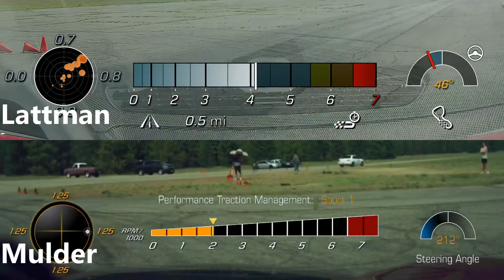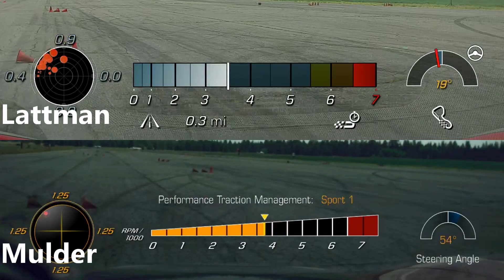Autox - Mulder vs Lattman Top Pax and Top Raw 1&2 finishes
Great racing between me in the C7 Corvette Z06 and my racing brother Peter Hans Lattman in his C8 Corvette Stingray.  A very close race on Sunday where Peter finished right behind me, for 1st and 2nd place raw time overall finishes, respectively. Keeping things Spicy!